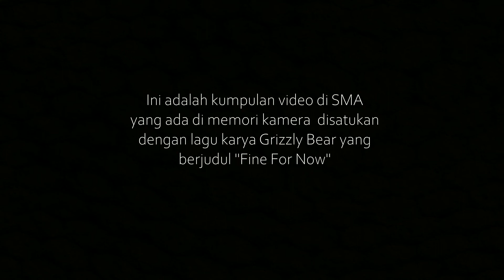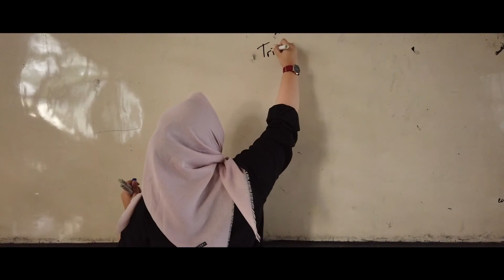SMA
Videonya diambil dari bekas tugas film pendek, rekaman gajelas, dokumentasi, dan eksperimen tak menghasilkan. Nikmatin aja la ya

nuhun